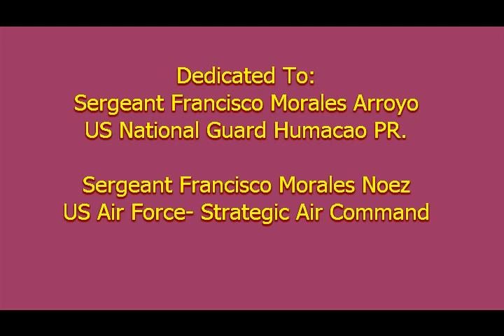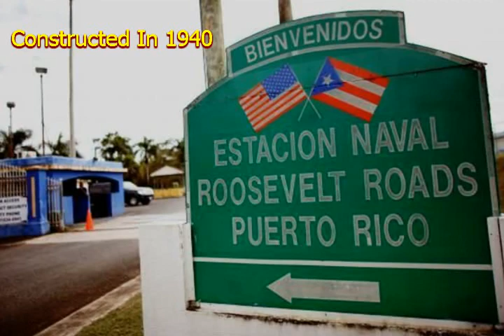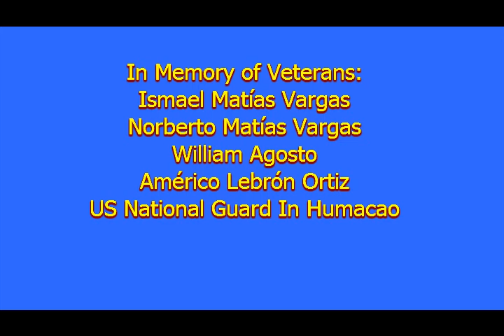El Morrillo In Humacao Puerto Rico: A Historic World War II Bunker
During the early days of World War II, President Franklin D. Roosevelt ordered the construction of a naval base in Ceiba Puerto Rico in order to offer a safe harbour for the Royal British Navy in case Great Britain was invaded by Nazi Germany. Thus in Humacao Puerto Rico a bunker was built from where German submarines that entered the Vieques Passage of the Carribbean Sea could be osberved. In this video you will see that old World War II Bunker known as El Morrillo Bunker. It is located near Humacao Beach (Punta Santiago Beach).